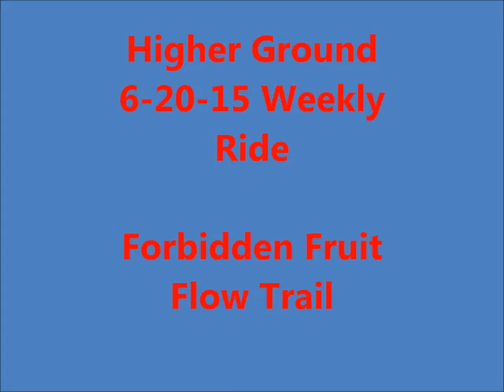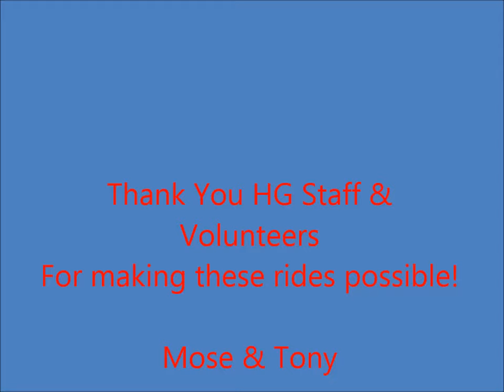HG 6 20 15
Forbidden Fruit Flow Trail